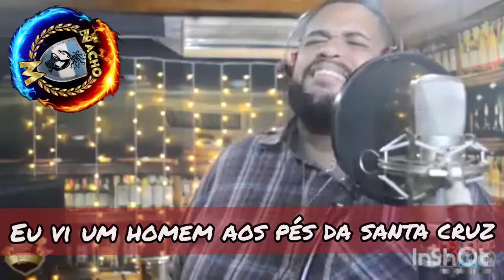TATA CAVEIRA- EU VI UM HOMEM A OS PES DA SANTA CRUZ